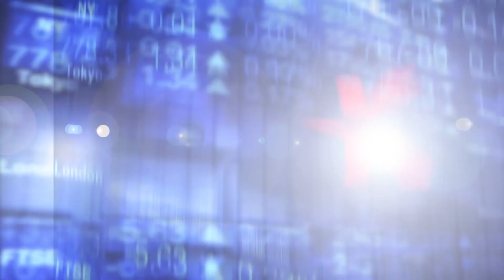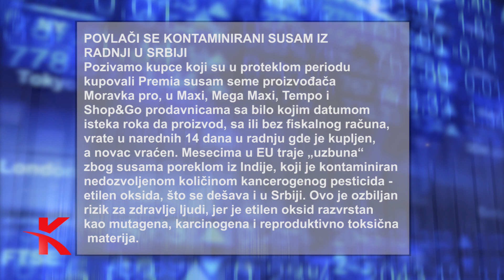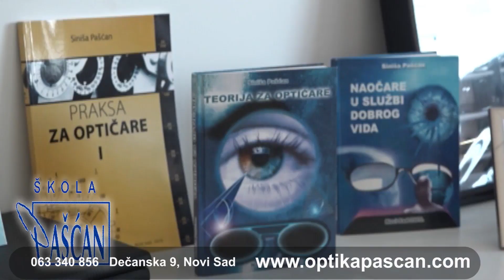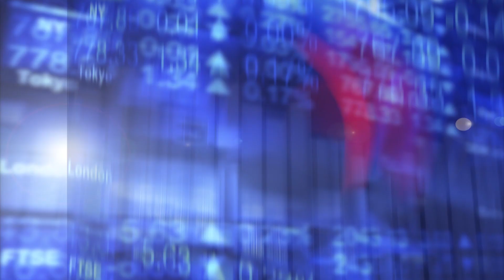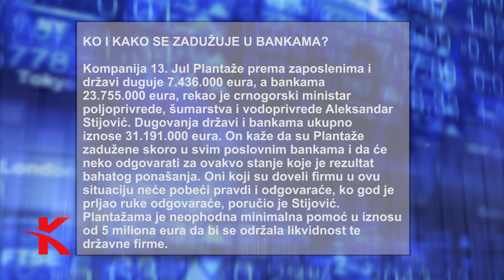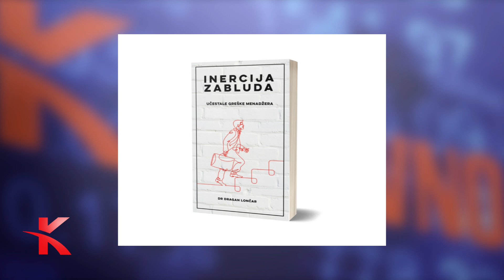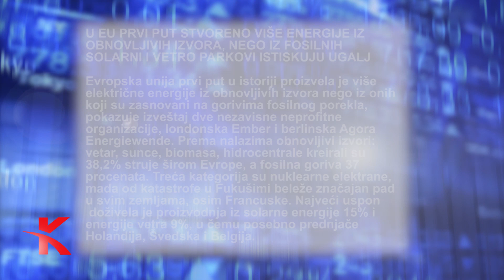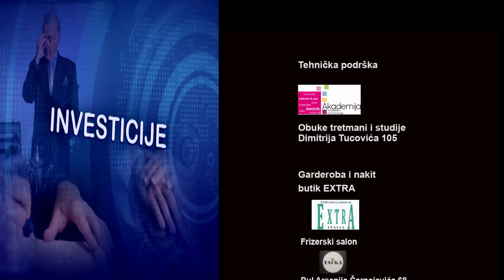Mobing - Boris Teodosijević ● Svest o životnoj sredini - Prof. Jelena Bošković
Biznis iz drugačijeg ugla. Teme emisije Kreativno S03 E10:
- Da li smo svesni značaja očuvanja životne sredine - Prof.dr Jelena Bošković
- Kašasti sokovi sa medom iz Kosjerića  - Nikola Marković
- Mobing iz različitih razloga i pobuda - Boris Teodosijević
- Poštujmo različitosti - književno veče
Urednik i voditelj Jasmina Golubović
Biznis magazin Kreativno emituje se na mreži od preko 50 regionalnih i lokalnih televizija u Srbiji, BiH i Crnoj Gori